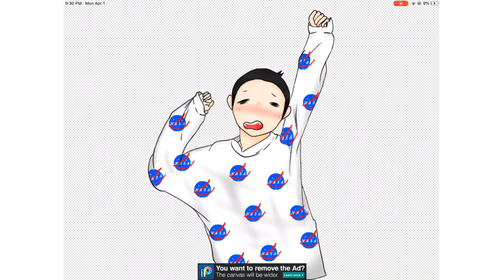IM SOOOOORRRRRRRYYYYYYY!!!!!!!!!!!!(Read description please)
I’m so sorry everyone ❤️ I never expected so much feedback an people’s reactions surprised me I never expected people to care  and the fact that they did warmed my heart to the core I’m truly sorry that I worried you and I love you all sooo much ❤️💜💗💖💞💚💙💓💝🧡💘❣️💕 ILL NEVER LEAVE YOU AGAIN I had a friend come in touch with me personally and talk to me and she changed everything then the comments started to flood in and it hurt me that I hurt you so as a full apology I’ll be doing a livestream and a q n a but for now just enjoy this speedpaint of me in anime form 🤣😖 I LOVE YOU ALL SO MUCH ITS IMCOMPARABLE❤️💘💗🧡💝💚💓💙💖💜💞💕❣️